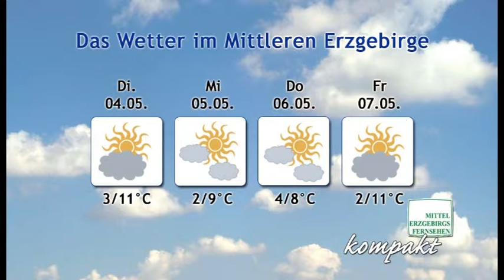MEF_kompakt_2010_kw17.mpg